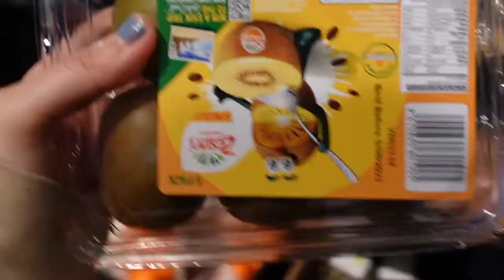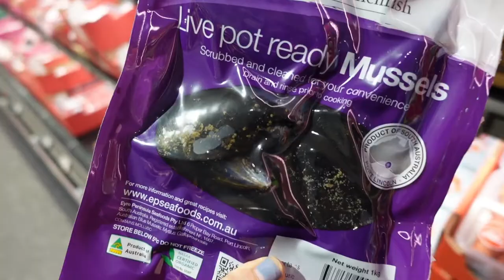「Small Biz Vlog」Making100 Pairs of Resin Earrings: Behind the Scenes of Prepping for a Market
Join me on this two-day journey of creating 100 pairs of resin earrings from scratch! From mixing and pouring resin to popping them out of the moulds, you'll see the entire process unfold. Plus, get an insight into my love for DIY, and see how I balance my crafting time with everyday activities like walks to the dog park with my whippet, Enke, and cooking simple yet delicious meals. All this hustle is to prepare for an upcoming Sydney Finders Keeper market 💗